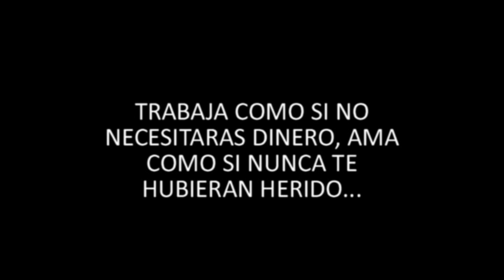1ª toma lip-dub Something to die for facultad economía y empresa Oviedo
Atendiendo a las quejas recibidas con respecto a los logotipos y menciones de entidades, se ha procedido a cambiar como mínimo, el nombre del video.

Los cambios físicos en el propio vídeo no se han hecho por motivos de que se retrasaria otra vez la subida y creación de los mismos en internet.

Esperamos, se acepte la medida adoptada, por nuestra parte, asumimos responsabilidades.
Un saludo.